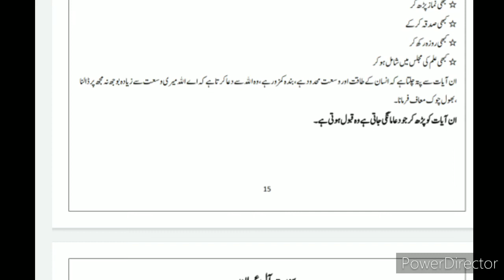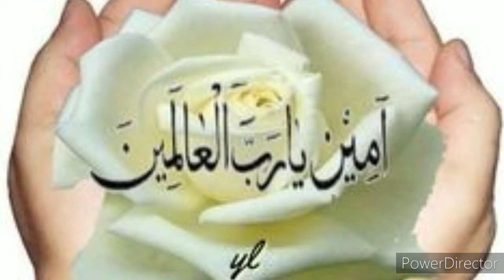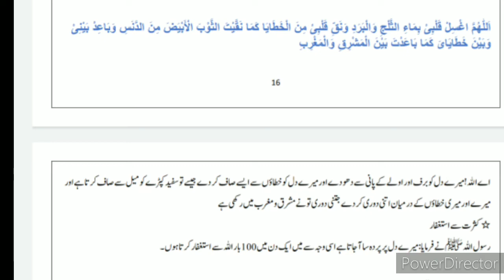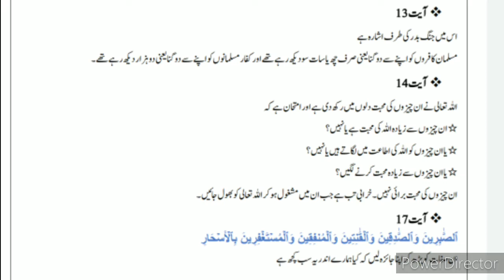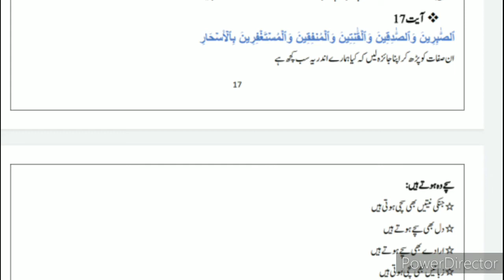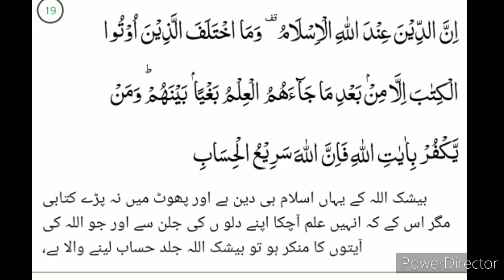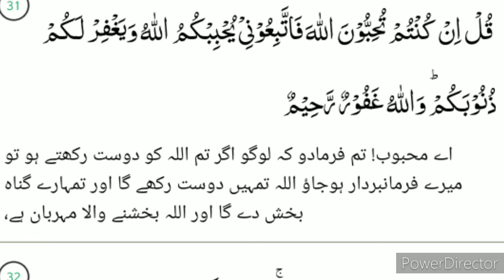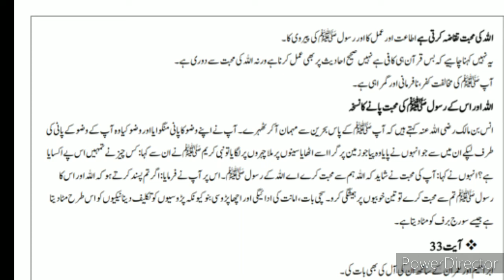Urdu Dawrah-e-Quran Para _ 3 (part : 3)by ustaza Farhat Hashmi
Asalam u alikum wa rehmatullahi wa brakatu.@ In the name of Allah,the beneficient ,the merciful@welcome to our Chanal Maryam Afzal.Thanks for visit our Chanal, Please Subscribe our Chanal AND press the bell icon for more incoming vedios.Like and share vedios with our Friends and Family and got Ajar_e_Azeem. If any one due to ur sharing see these vedios and got hidayat. it's All ajar and benefits also u got. Thanks
Ramdan Mubarak 💞

Ustaza Farhat Hashmi scholarly analysis of version verses of Holy Quran using anthentic traditional  Islamic  recourses.

Started  classes  (21- April -220)
Day : Tuesday

Dawrah-e-Quran verision 2019 by scholar Ustaza Farhat Hashmi.

Chanal : Maryam Afzal